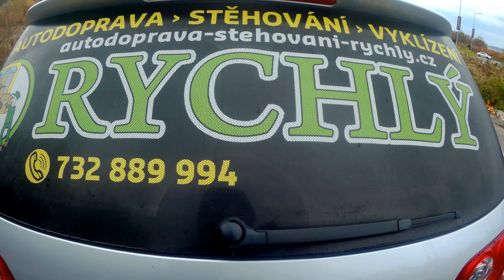Volkswagen passat B6 rok 2010 - blue motion